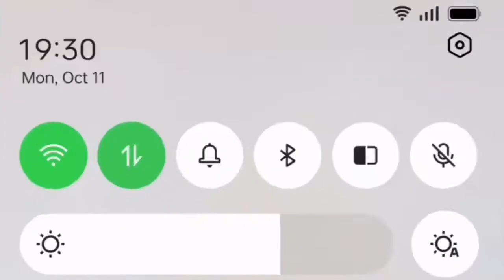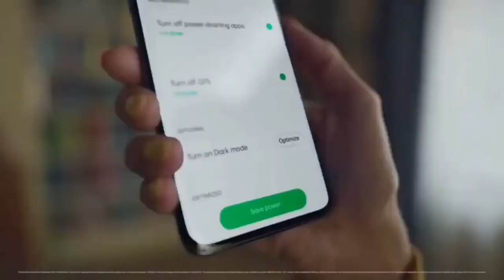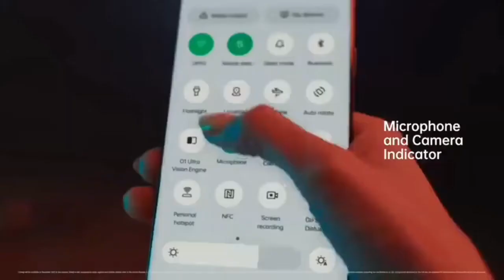Oppp A15s New Update Date | Android 11 Update | Colour Os 11 Update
Oppp A15s New Update Date | Colour Os 12 Update | Android 12 Official Update

Topic
Oppo A15s New Update
Oppo A15s ColorOS 11 Update
Oppo A15s Android 11 Update
Oppo A15s ColorOS 11
oppo a15s update
oppo al5s android 11 update
oppo a15s update android 11
oppo a15 android 11 update
oppo al5s new update features
oppo a15 new update
oppo a15 update android 11
oppo a15s
oppo al5s new software update
coloros 12
oppo a15
oppo a15s software update
Oppo A15s New Update A.37
oppo a15 a.33 update
oppo a15 a.33 update date
oppo a15 Android 11 Update Date
oppo a15 Android 11 Update release date
oppo a15 ColorOS 11 Update Date
oppo A15 ColorOS 11
Android 11 Update for Oppo A15
ColorOS 11 Update for Oppo A15
Android 11 Update Date
Android 11
ColorOS 11 Update Date
ColorOS 11
OPPO A15 February
Almost Tech
Oppof15 ColorOS 11 update
oppo a15 colour os 11 update
oppo a15 colour os 11
oppo a15 android 11 beta Update
oppo a15 colour os 11 beta update
oppo update android 11
Oppo A15s Android 11 Update Date
Oppo A15s New Update 2021
ColorOS 11
oppo A15s update
Android 11
Android 11 Update Date Android 11 Update for Oppo A15s
oppo A15s Android 11 Update confirm release date